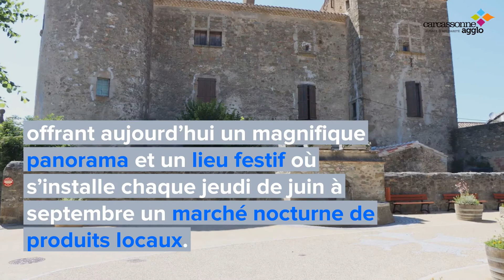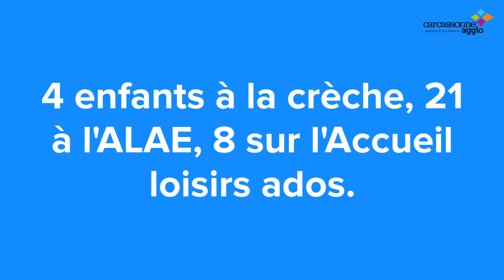REGIS BANQUET, A LA RENCONTRE DU TERRITOIRE CARCASSONNEAGGLO #08